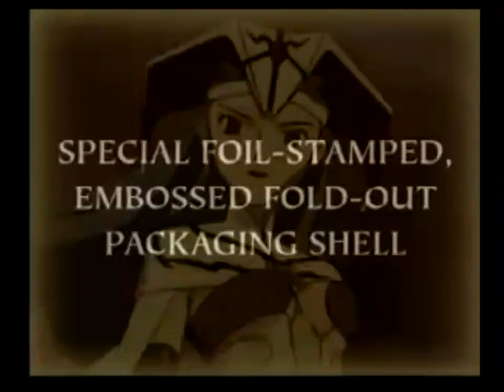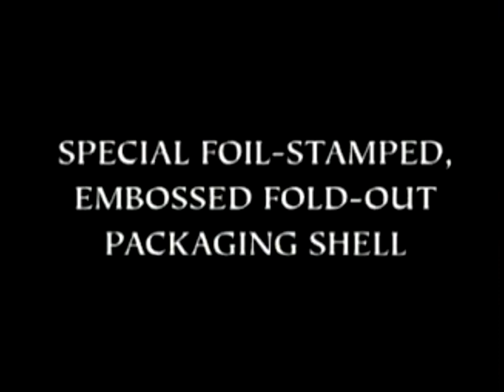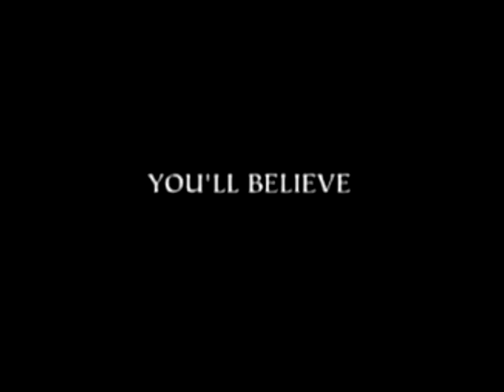Lunar 2 Eternal Blue Complete - Original Trailer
Lunar 2 Eternal Blue Complete - PS1